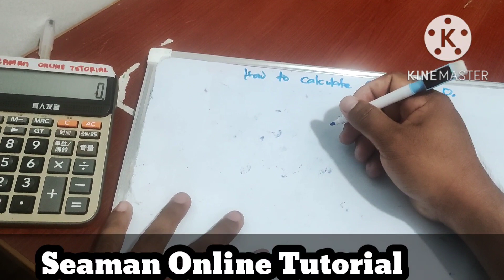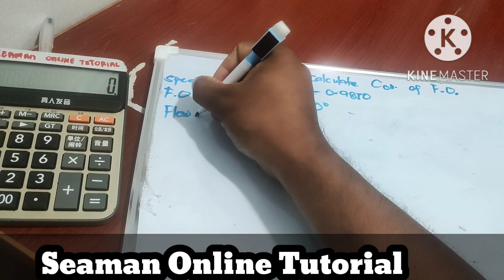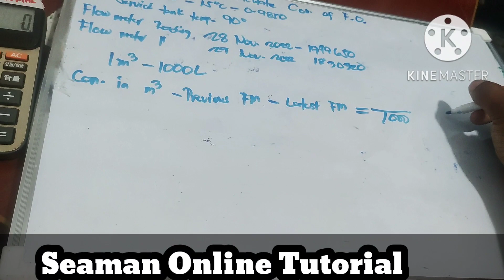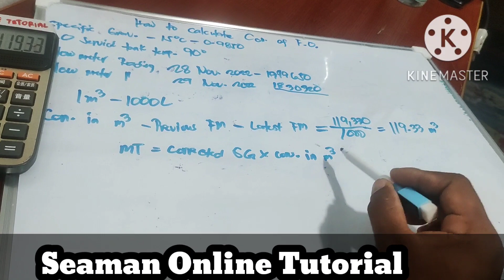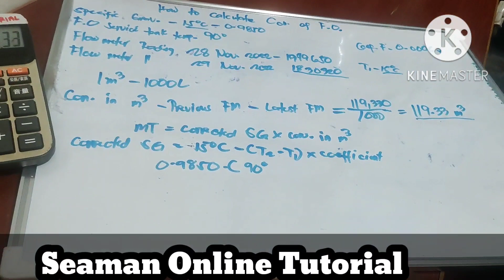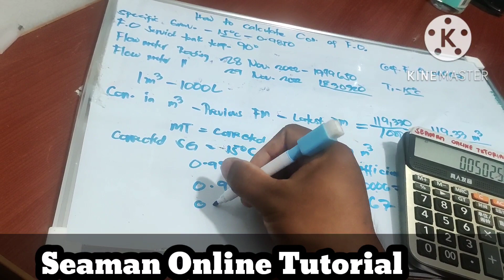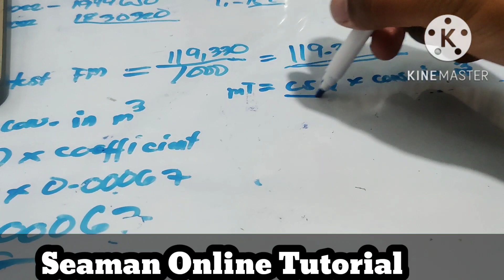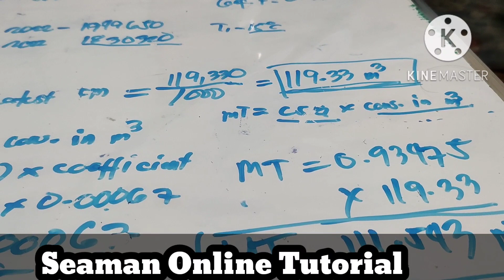How to compute Fuel Consumption of your vessel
The International Maritime Organization (IMO) stands in a central position for regulating air pollution caused by ships, regularly publishes regulations and reports focusing on emission estimations, emission abatement technologies and emission restrictions. The International Convention for the Prevention of Pollution from Ships (MARPOL) is the primary international treaty that is concerned with pollution caused by ships. Particularly, MARPOL Annex VI (Prevention of Air Pollution from Ships) focused on limiting the emissions from ship exhausts.